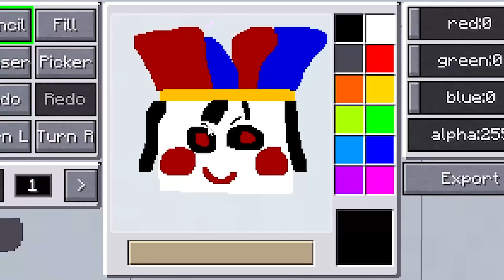TUDO QUE EU DESENHAR O CAINE.EXE ME DÁ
🔴 PARTICIPANTES 🔴

JacksonBlade

Micka